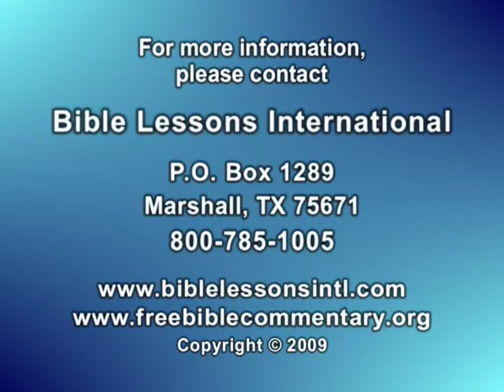Seminário de Interpretação Bíblica, Dr. Bob Utley, lição 11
Seminário de Interpretação da Bíblia, lição 11, Dr. Bob Utley, professor de hermenêutica aposentado. Este é a décima primeira das 13 partes da série de vídeos "Você pode compreender a Bíblia". A lição 11 cobre os seguintes tópicos - O MÉTODO HISTÓRICO-GRAMATICAL: G. A terceira e quarta perguntas interpretativas, Parte 2. Neste vídeo de 41 minutos, Dr. Utley usa a abordagem histórico-gramatical de hermenêutica. Esta abordagem é usada também em seu manual de estudo e comentários "Você pode compreender a Bíblia". Ambos comentários escritos e um "Manual do Seminário de Interpretação Bíblica", juntamente com muitos outros auxílios e ferramentas de estudo, estão disponíveis sem nenhum custo As legendas para este vídeo estão sendo criadas para as seguintes línguas: Árabe, Inglês, Francês, Indonésio, Coreano, Português, Russo, Espanhol, Tagalo, Urdu e Vietnamita, e serão adicionados assim que se tornarem disponíveis. O "Manual de Interpretação Bíblica" estará também disponível nestas línguas em suas páginas individuais no website de